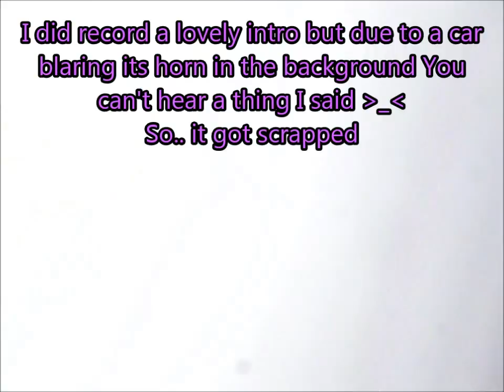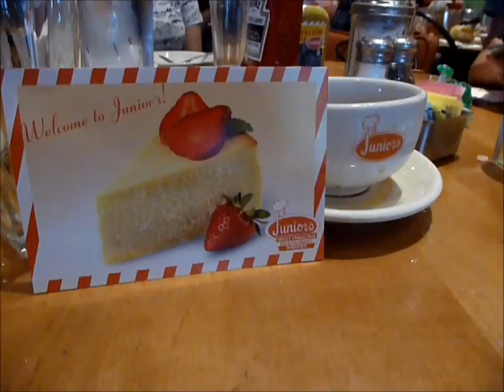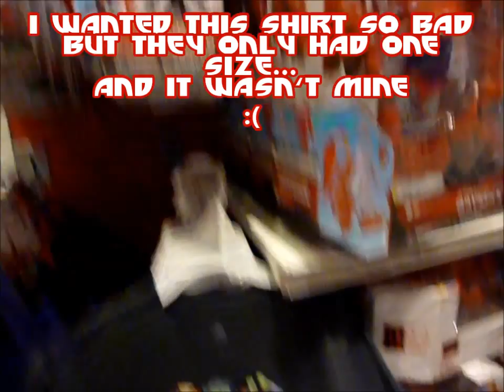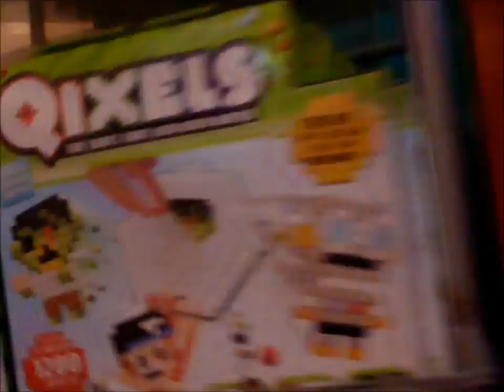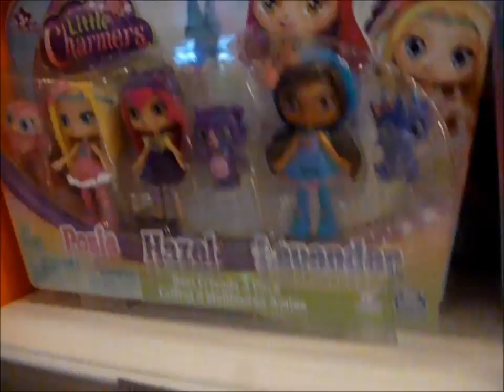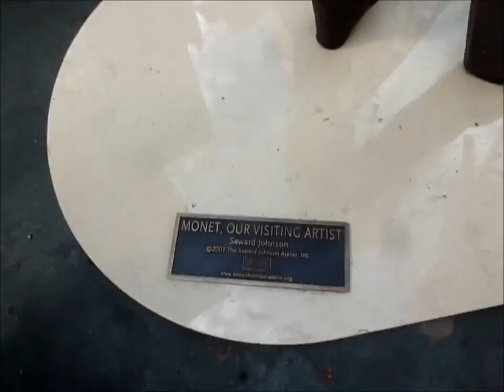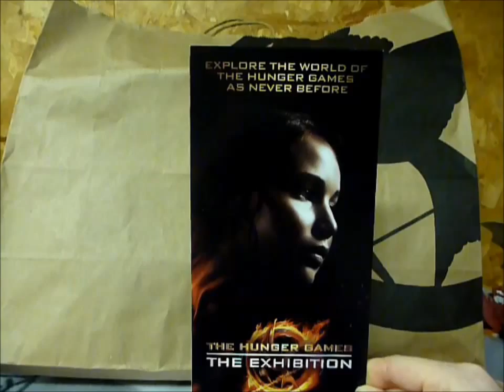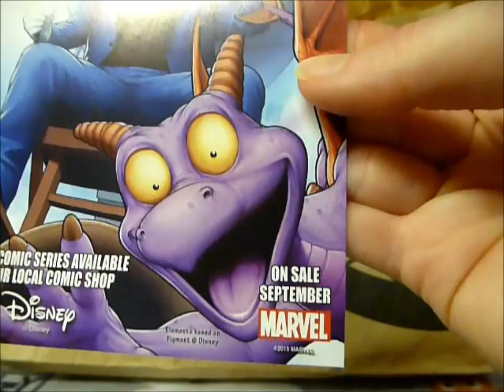Little Fish Outing 2- NYC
Second outing vlog into Manhattan, visiting: Kinokuniya, Sanrio Store, Midtown Comics, M&M store, Book Off (not shown), Image Anime (not shown), Hunger Games Exhibition Gift Shop, Disney Store, and an open air art exhibition! Plus lunch at Juniors, YUM!! Also, my very small city "haul". So many temptations to buy stuff. Still want that shirt @_@

"Keys to the Kingdom" by The 126ers
"Hold on A Second" by John Deley and the 41 Players